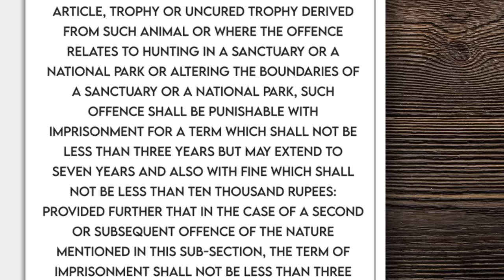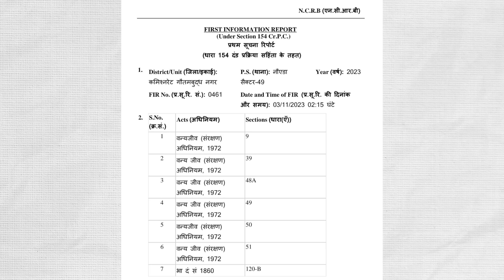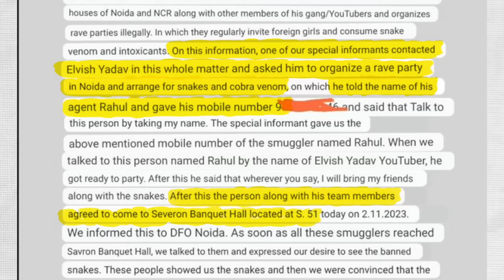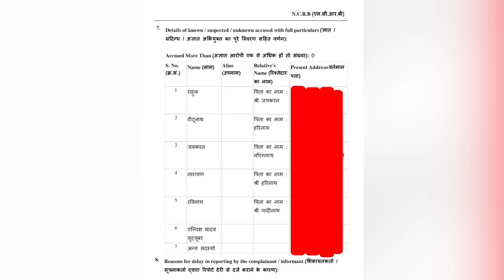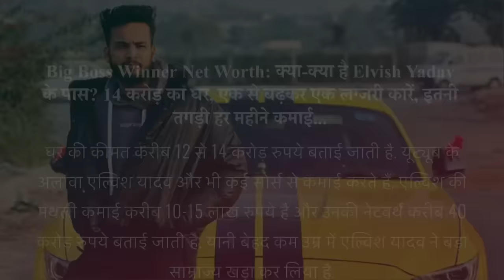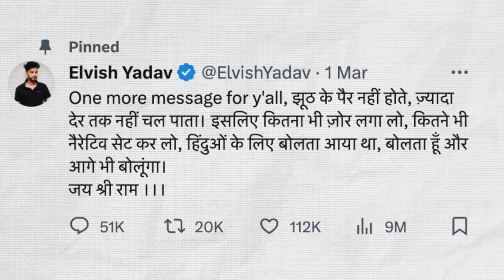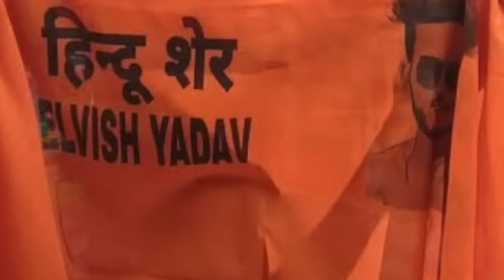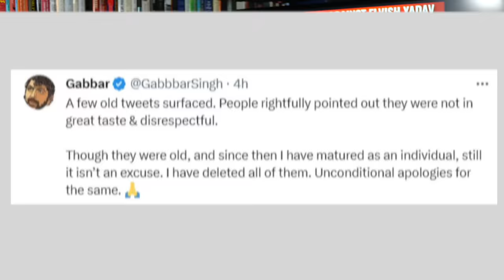Kattar Hindu' or a Dhongi Influencer? | Reality of Elvish Yadav & his 'Army' | 'Akash Banerjee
FIR against Elvish Yadav again exposes the dark side of Ultra-Nationalist Social Media Influencers. who have used Religion to exploit people's sentiments and amass massive wealth and power. Elvish is not the first one - nor the last to use religion as a tool to print money. Sadly he will walk away scot free.

Here's detailing the charges against Elvish - why he would get away - and even if nothing is proved - - why his 'army' needs to wake up and smell the rot.